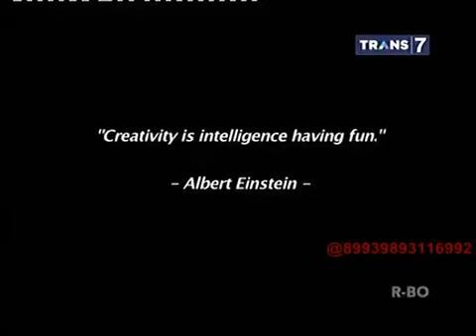Hitam Putih - 24 Apr 2015 - Animasi Battle of Surabaya [FULL]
Hitam Putih Terbaru 24 April 2015 ~ Animasi Battle of Surabaya Part4 FULL Hitam Putih Terbaru Hari ini ~ Animasi Battle of Surabaya Hitam Putih Dedi ...

Hitam Putih - 24 Apr 2015 - Animasi Battle of Surabaya [FULL] Bintang Tamu: Aryanto Yuniawan Roy Novie Burhan Ian Saybani Andre Surya Full Version: ...

Hitam Putih 24 April 2015 Full Hitam Putih 24 April 2015 Full Hitam Putih 24 April 2015 Full Hitam Putih 24 April 201

Hitam Putih - 24 Apr 2015 - Animasi Battle of Surabaya part4